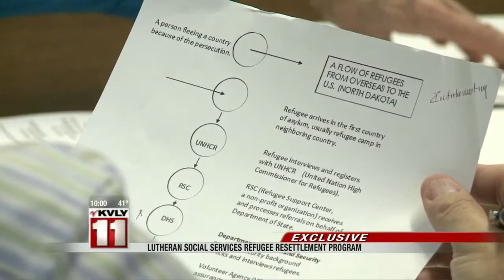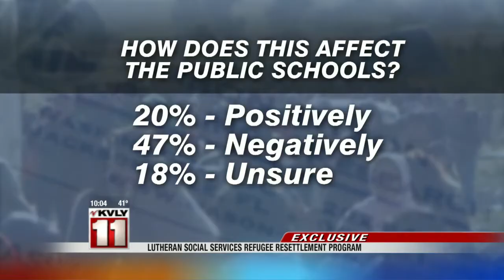Refugee Resettlement Poll and Results